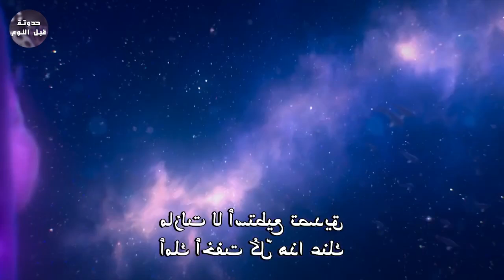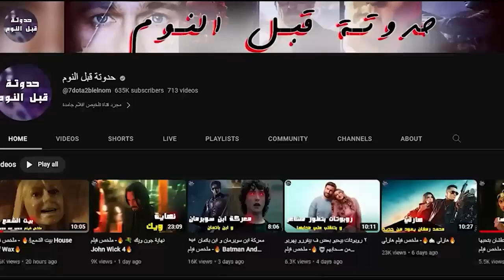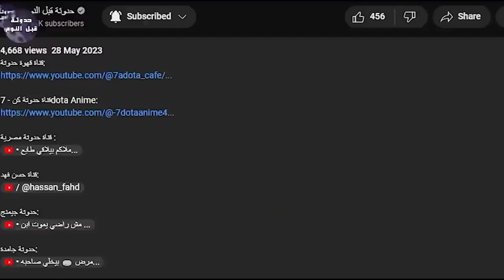مراهقة بتكتشف انها وحش بحري اسطوري 🦑🔥- ملخص فيلم Ruby Gillman, Teenage Kraken🔥